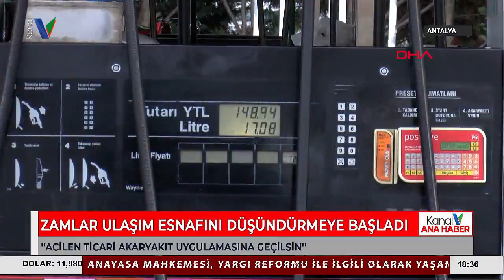ZAM ÖNCESİ AKARYAKIT İSTASYONLARINDA KUYRUK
DÖVİZDEKİ ARTIŞLA AKARYAKITA DA 1 LİRA ÜZERİNDE ZAM GELECEĞİNİN AÇIKLANMASIYLA, ARAÇ SÜRÜCÜLERİ AKARYAKIT İSTASYONLARINA AKIN ETTİ VE İSTASYONLARDA UZUN ARAÇ KUYRUKLARI OLUŞTU. ARTAN MALİYETLER VE TAŞIDIKLARI YOLCU SAYISI DÜŞEN ULAŞIM ESNAFI DA GELEN ZAMLARDAN ŞİKAYETÇİ. ULAŞIM ESNAFI 'TİCARİ AKARYAKIT' UYGULAMASINA GEÇİRİLMESİ VE AKARYAKITTA KDV'NİN KALDIRILMASI TALEBİNDE BULUNDU.